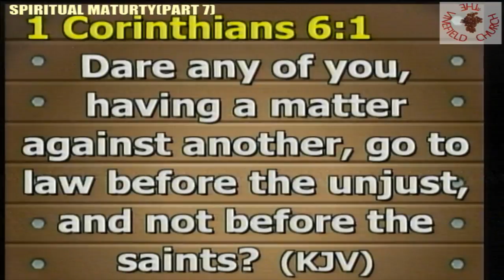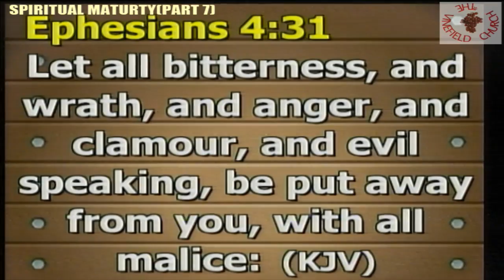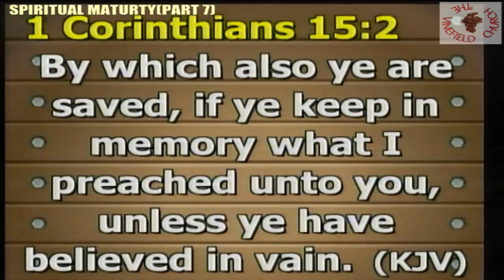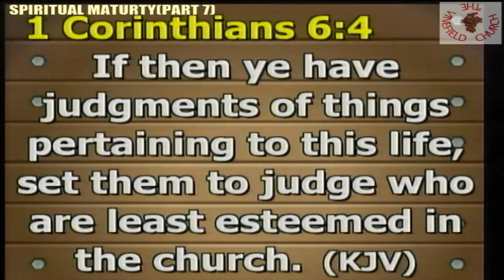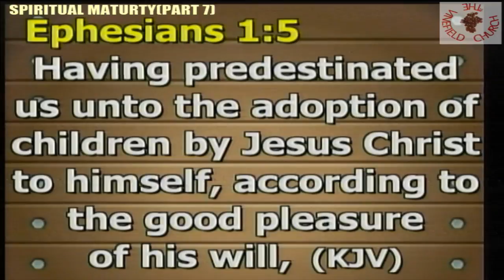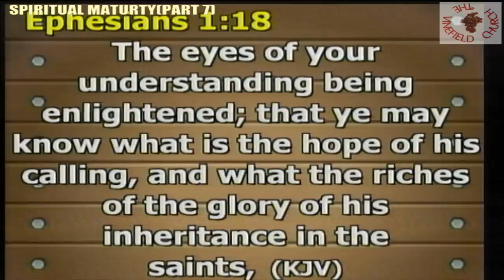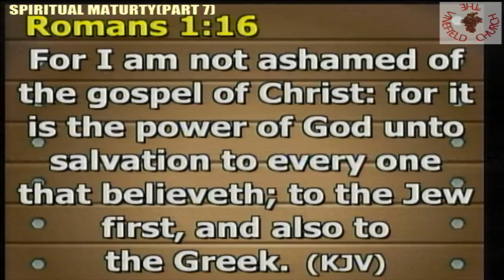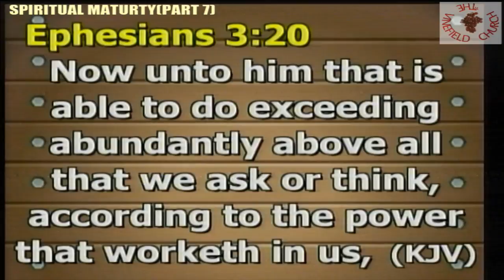SPIRITUAL MATURITY(PART 7)-==PASTOR EHIS ABHALENJAYE